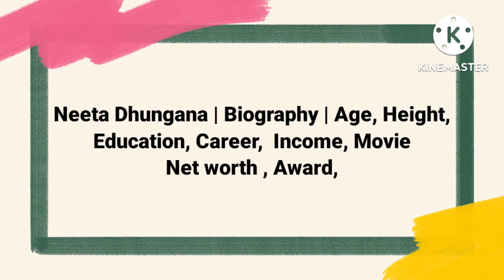Neeta Dhungana | Biography | Age, Height,Education, Career, Income, Movie, Net worth, Award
Neeta Dhungana | Biography | Age, Height,
Education, Career,  Income, Movie
Net worth , Award,